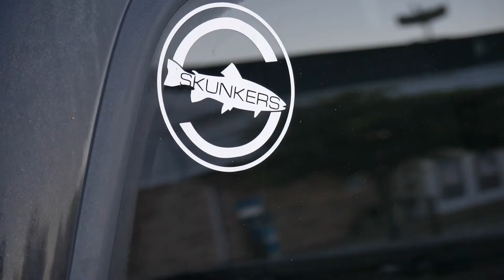Bass Fishing Lake Geneva - Will we Catch Anything Other Than Rock Bass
Nick and Kyle grab some Bang energies and head out to lake Geneva wisconsin targeting largemouth bass but we end up taking home some rock bass to try out.

Follow Skunkers Members on Instagram:
Val Berg: @vsberg1
Kyle Ball: @skunkerstv
Steve Kelly: @skunkerstv_ramrod
Nick Lazzeroni: @lazzeroninick

Equipment:
Gopro Hero 7 Black
Panasonic G7
DJI Mavic Zoom
My Phone lol